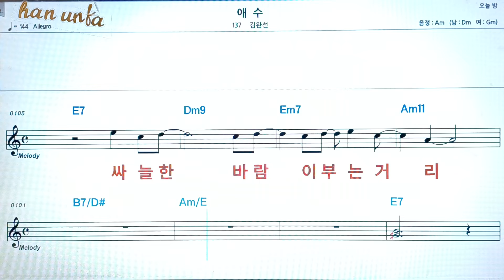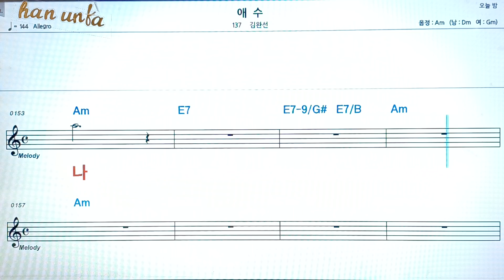애수/김완선👍노래 반주, 코드 악보,가라오케💋Karaoke*Sheet Music*Chord*MR